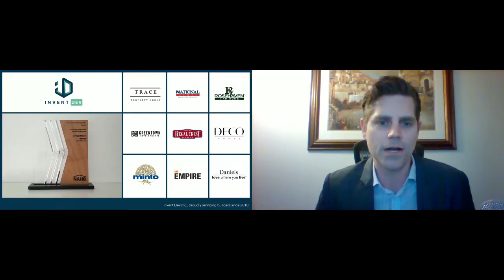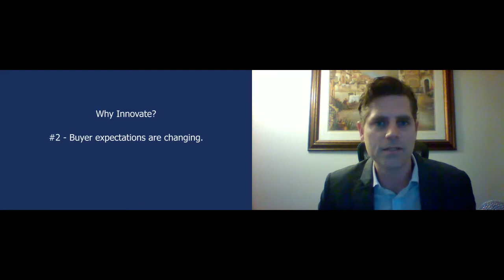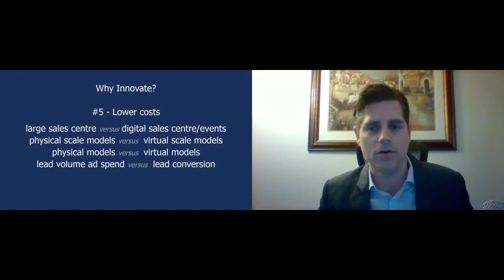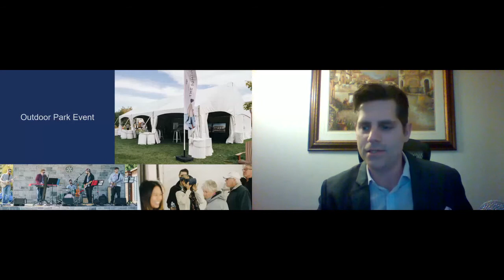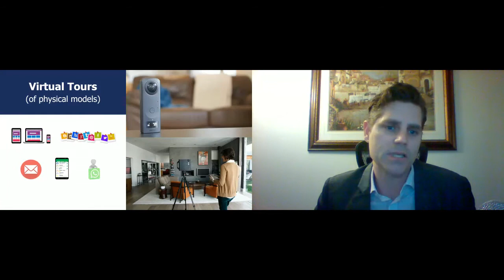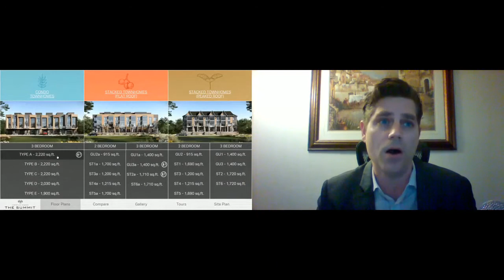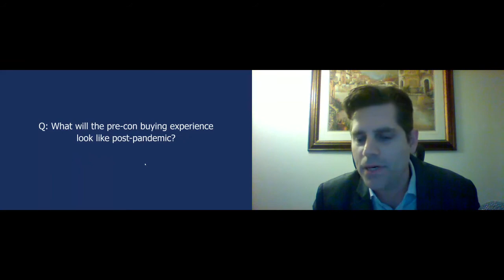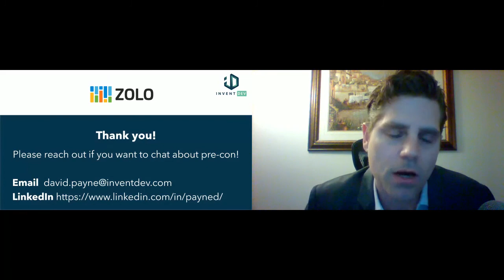David Payne on Innovation and Pre-construction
David Payne, founder of Invent Dev, speaks at ZoloCon 2021 on Innovation and Pre-construction